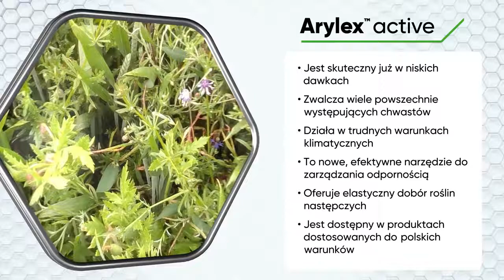Arylex Active – przełom w walce z chwastami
ARYLEX ACTIVE – najważniejsze cechy:
·         to nowa substancja. będąca pierwszym przedstawicielem nowej grupy chemicznej: arylpicolinates
·         zwalcza wiele gatunków chwastów dwuliściennych w zbożach i innych uprawach,
·         można stosować bardzo wczesną wiosną
·         jest pomocny tam, gdzie występują odporności chwastów na substancje aktywne
·         umożliwia bezproblemowy dobór roślin następczych